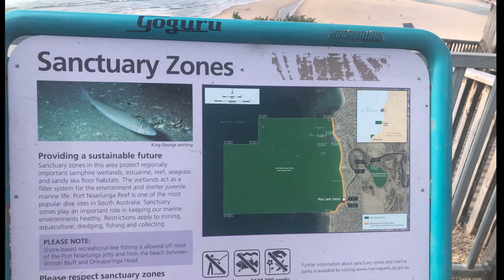Snorkelling at Noarlunga Jetty | South Australia